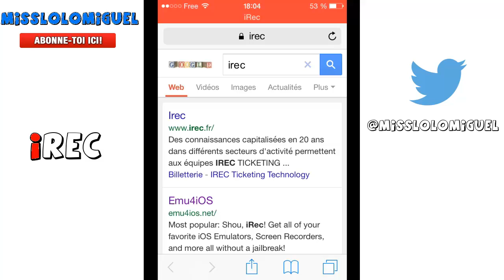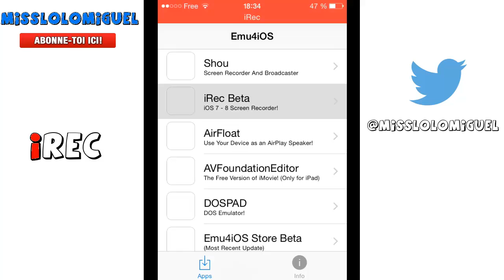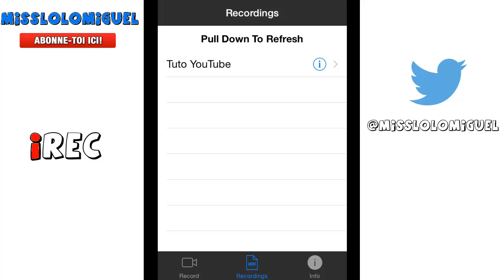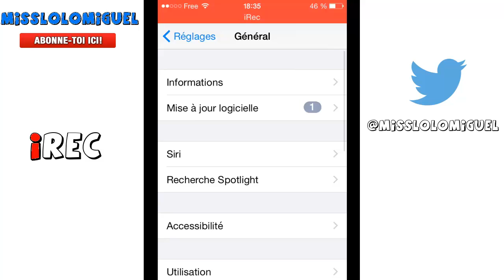Tuto | Filmer l'écran de son Iphone SANS Jailbreak !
Salut à tous et à toutes ! On se retrouve pour un petit tuto pour filmer l'écran de son Iphone ;) (ne marche pas pour Android ou Windows Phone)
Sur ce, bon visionnage ;D